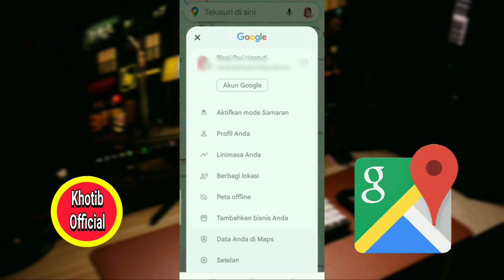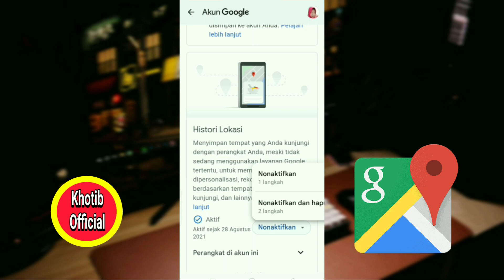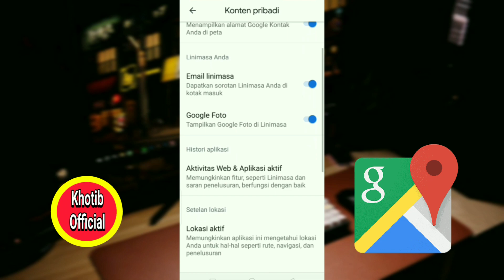Cara Menonaktifkan Histori Lokasi Google Maps Agar Tidak Terlacak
google maps umumnya mengetahui apa yang sedang anda lakukan.Artinya, jika Anda sudah menyiapkannya untuk melakukannya.Garis waktu google maps adalah fitur yang dapat melacak informasi lokasi seperti ke mana saja anda pergi,jam berapa anda berangkat dan kembali,jenis transportasi apa yang anda gunakan,jarak yang anda tempuh dan gambar apapun yang anda ambil saat anda melakukannya.Timeline tersedia di perangkat seluler dan desktop, dan dapat diakses melalui aplikasi.Jadi jika Anda lebih menyukai google tidak melacak setiap pergerakan anda, ada cara untuk menonaktifkan history lokasi google maps dan semoga bermanfaat.